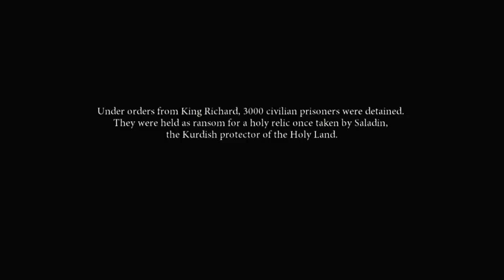Dante's Inferno The Movie HD 2018